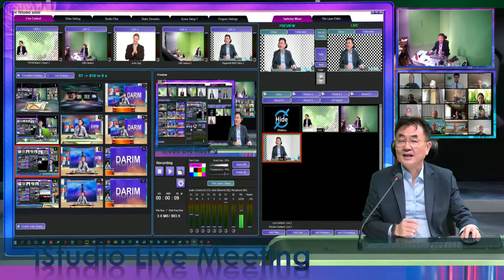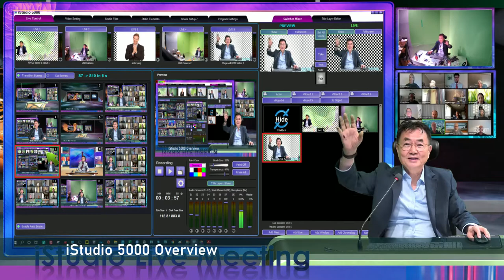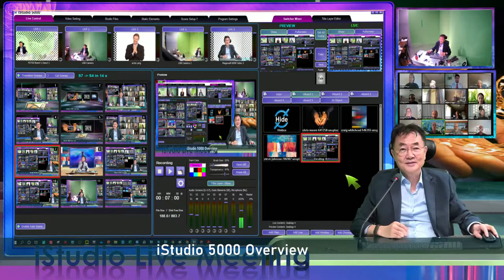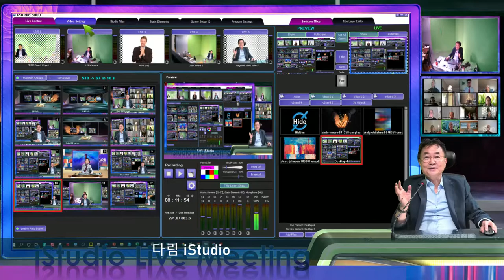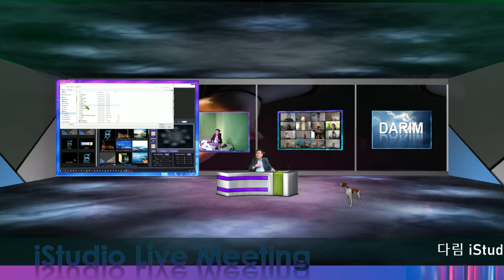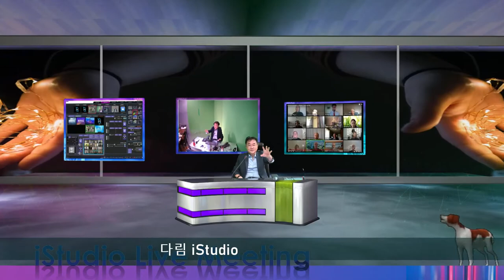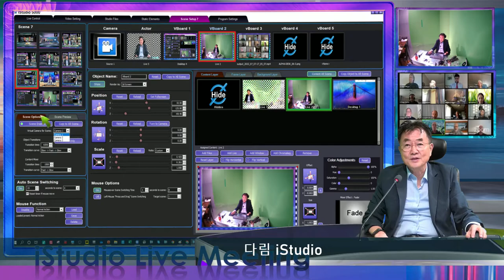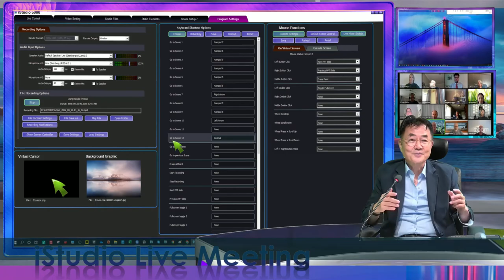iStudio 5000 Overview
iStudio 5000 은 5개의 동시 크로마키 카메라 지원 및 최대 12개의 장면 전환이 가능한 전문 프러덕션 스위처 및 가상스튜디오 입니다.  다소 일반인들이 어려워 할수 있는 3D STudio 제작을 초보자도 할수 있는 저작도구와,   어떤 3D 프로그램에서도 자유롭게 할수 있는 3D object를 만들어 삽입할수 있도록 하므로서 새로운 3D 환경의 스튜디오를 더욱 자유롭게 제작하고 자동으로 장면 전환및 인공지능 크로마키 및 인공지능 스위처의 기능으로 멋진 방송을 혼자서도 할수 있도록 제작 되어 있습니다.